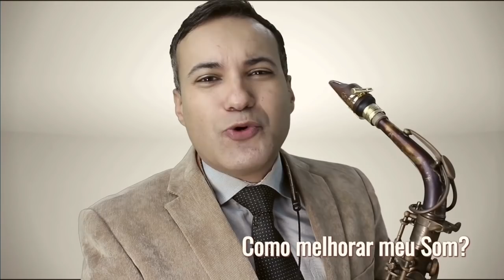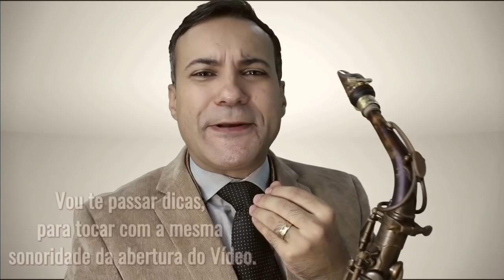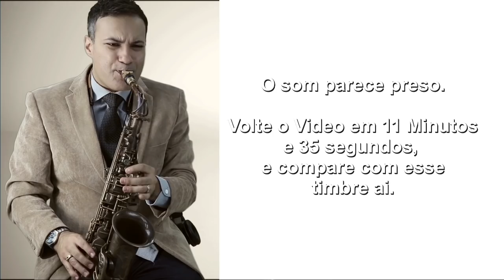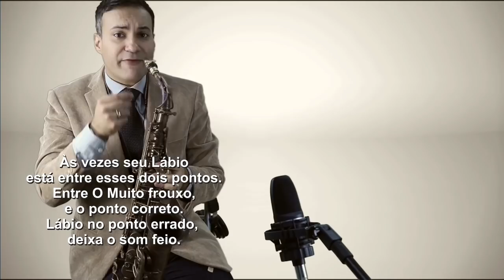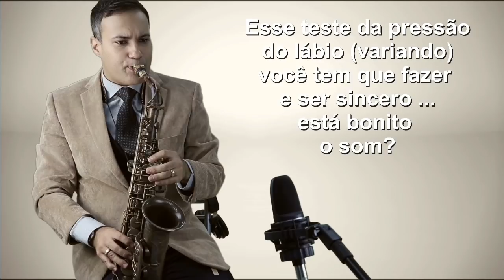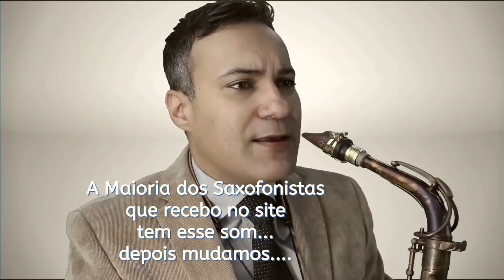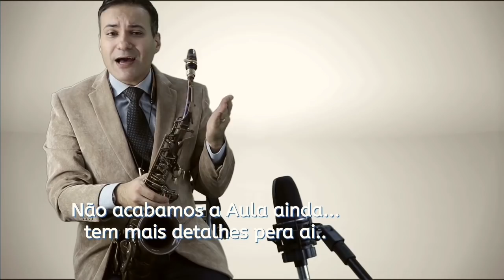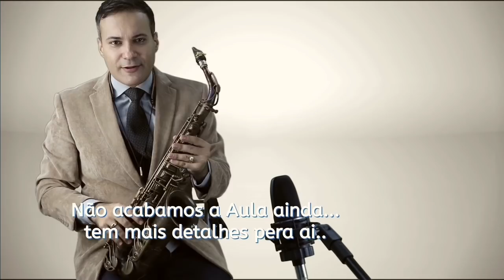SOM BONITO DE SAX ? Como ter um som bonito? landersax '◡'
▬▬▬▬▬▬▬▬▬▬♫ஜ♬۩۞۩♬ஜ♫▬▬▬▬▬▬▬▬▬
▓▓▓▒▒▒░░░ LEIA A DESCRIÇÃO DO VÍDEO ░░░▒▒▒▓▓▓
⇣ ⇣ ⇣ ⇣ ⇣ ⇣ ⇣ ⇣ ⇣  ▬▬ ♬♬♬ஜ۩۞۩ஜ♬♬♬   ▬▬▬▬▬▬▬

Como ter um som bonito. Como ter um som de Saxofone bonito é a pergunta que mais recebo. Vamos juntos, pois desejo de forma simples passo a passo para você ter um som bonito de sax.

➊ COMO COMPRO A BOQUILHA Excellence?  VEJA AQUI
★LOJA LANDERSAX★

➋ Deseja aprender do Zero? Revisar?Aprofundar?
➌ Boquilha Excellence - Umas da melhores Boquilhas para Sax que você já tocou! Conheça Apaixone-se!

 Perguntas Frequentes - Onde compro o Sax Wing?

  ➏